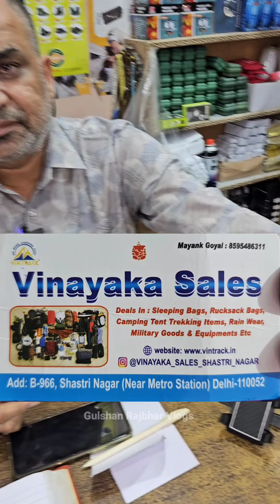Safest Cooker फटने से पहले रेड Nozzle Release हो जायेगा 😱 और पहाड़ों के लिए Emergency LED Light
Add: in video

Keep Supporting 🤗

Swad Ke Diwane 😎